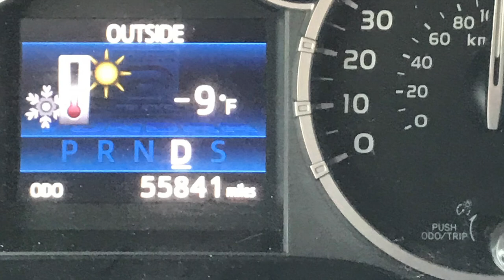-9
Song: Comb for my dome

By: Slightly Stoopid